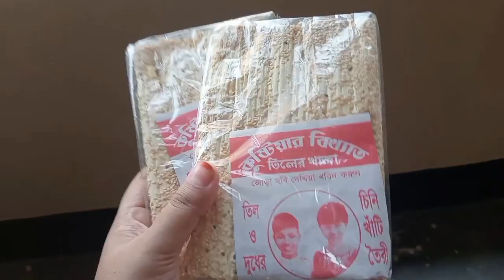চুল পরা কমাতে কি দিলাম?? সারাদিন কি করলাম??